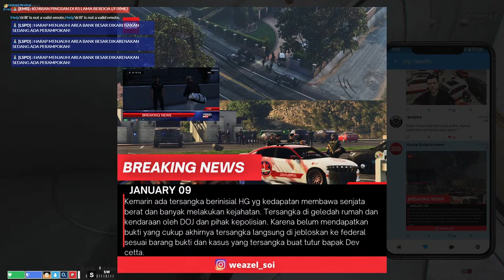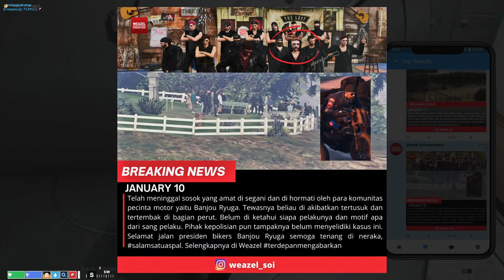EVENT UNICORN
Nightbot :
!equip
!game
!spec
!title